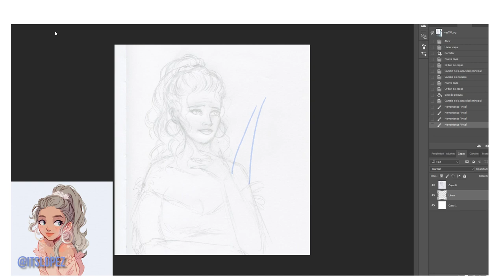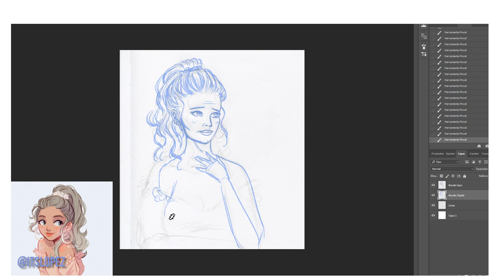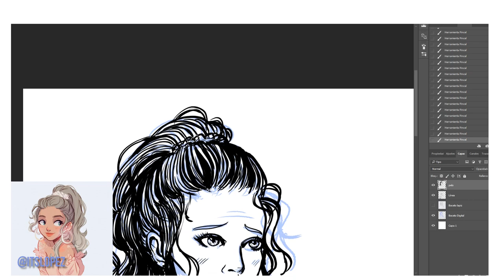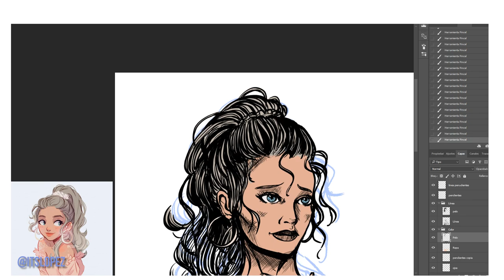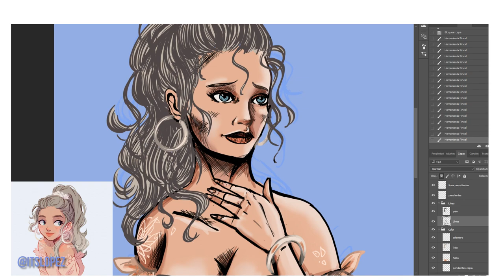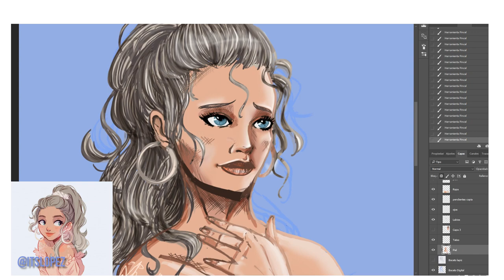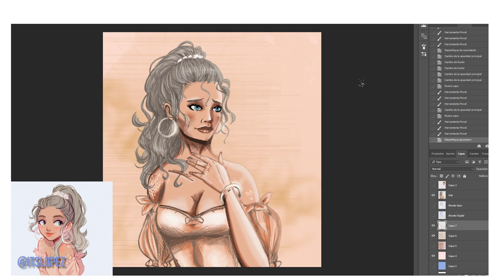DRAW THIS IN YOUR STYLE ► Fortunillo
Se me ha ocurrido trasladar este divertido reto de Instagram a Youtube con una ilustración de la gran @Itslopez. Espero que os guste ♥

2017